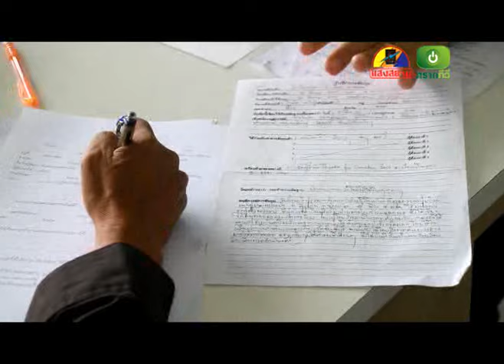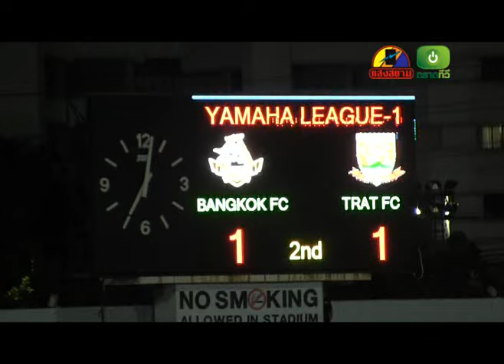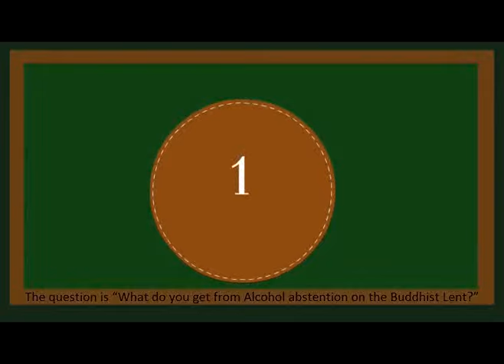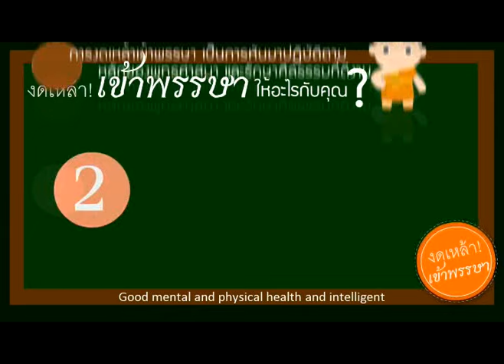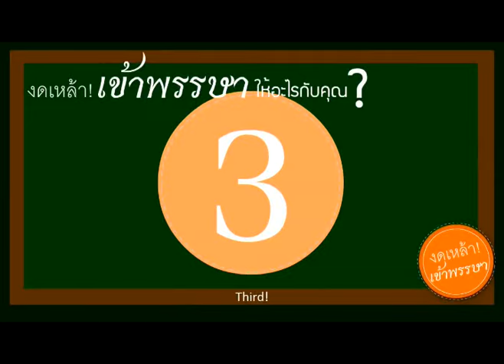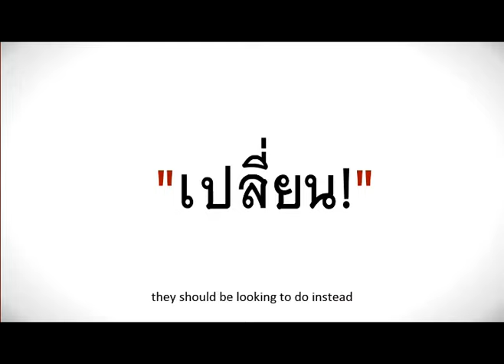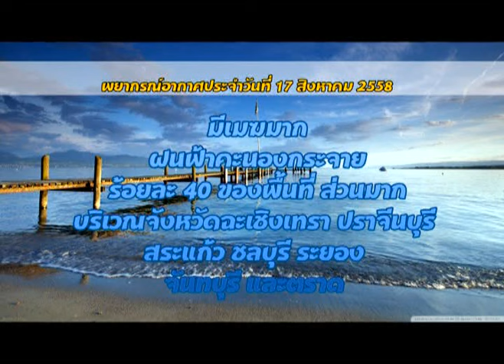วันที่ 17 สิงหาคม 2558